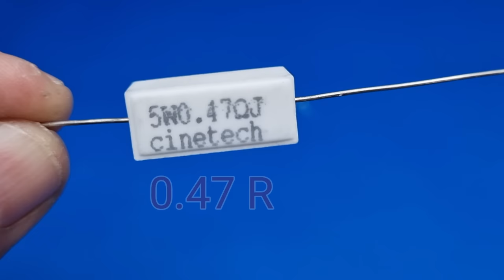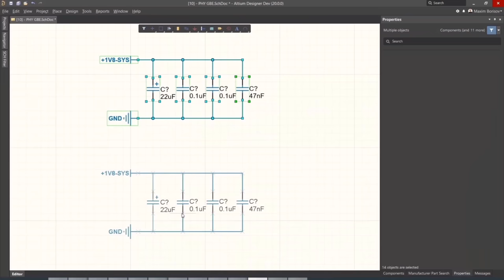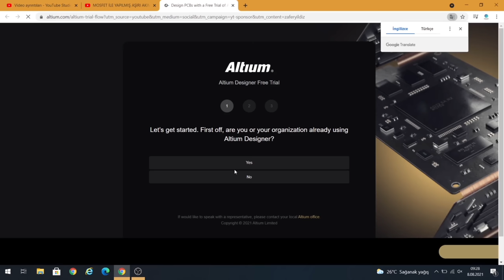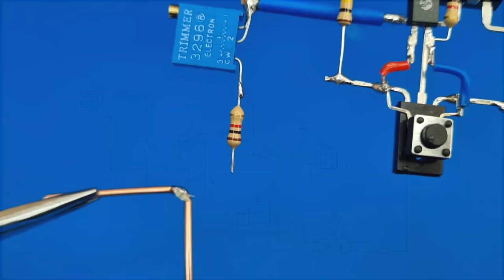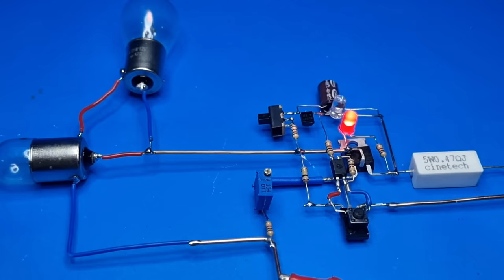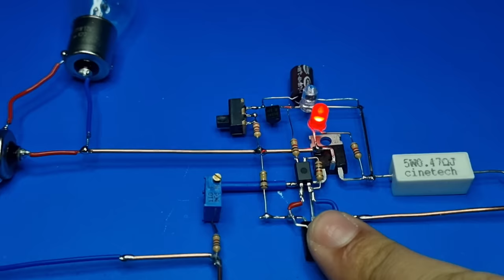[NEW] Overcurrent Protection Circuit / Automatic and Manual Restart Feature / First on Youtube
The soldering station I use
👉Some products you may like